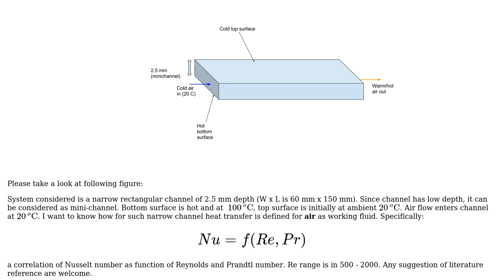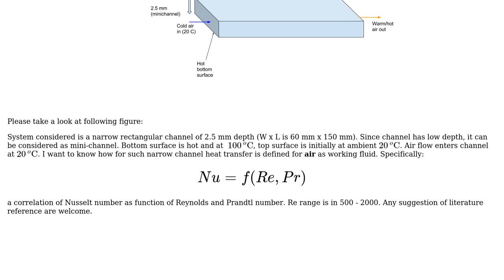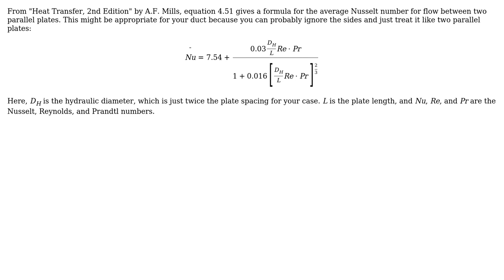Engineering: Heat transfer characteristics in narrow rectangular channel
With thanks & praise to God, and with thanks to the many people who have made this project possible! | Content (except music & images) licensed under CC BY-SA | Music | Images & others | With thanks to user user1768201 user Carlton user Algo and the Stack Exchange Network Trademarks are property of their respective owners. You are responsible for your own actions.